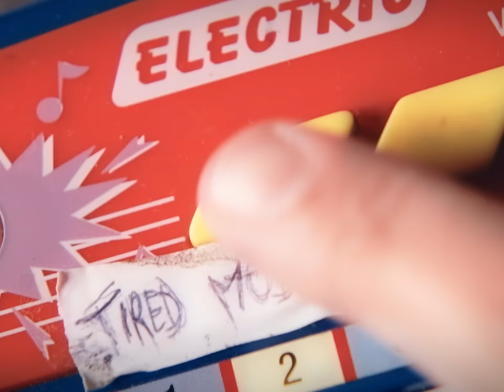TONY ROMERA - TIRED (OFFICIAL MUSIC VIDEO)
CREDITS

Production : Solid
Réalisateur : Lucas Posson
Producteur : Julian Nodolwsky
Directeur de production : Hugo Obert
Coordinateur de production : Jonathan Monot
Régisseur : Sasha Obert
Chef Operateur : Charles Brun
1er assistant caméra : Giacomo Gillino
Électricien : Manuela De Freitas Branco
Décorateur : Thibaud Charoing
Styliste : Sarah Dambielle
Maquillage : Cidji Humbert
Directeur de post-production : Romuald Carruesco
Montage et VFX : Henry Gatard
Etalonnage : Pierrick Crassoux
Comédiens : Jarod / Margaux Parmentier / Sasha Obert
Studio virtuel : Studio Virtual House
Remerciements : Angimage

LYRICS
You want to feel right,
Because you’re tired..
Follow the light, future is bright

I’m gonna loose my passion
Then I remember,
What my Moma told me
Just keep your head
In one direction
You’ll feel better
If you’re the one you wanna be